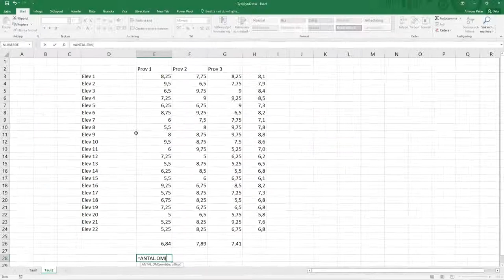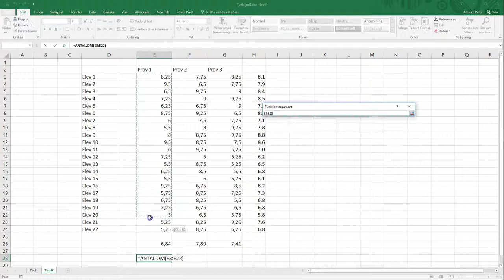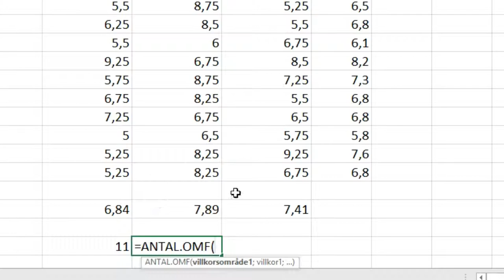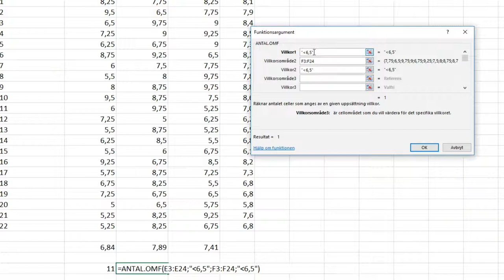Excel, del 14: Antal om...